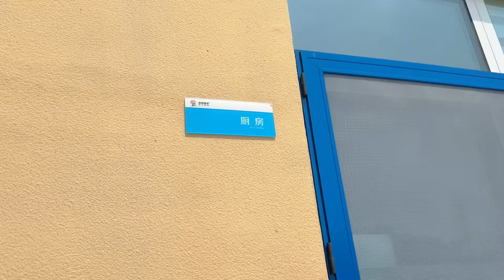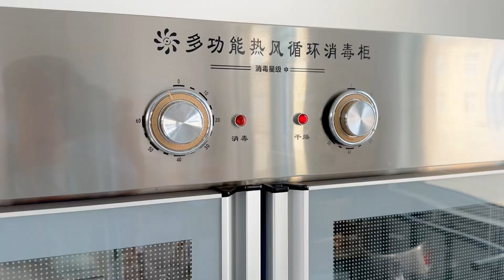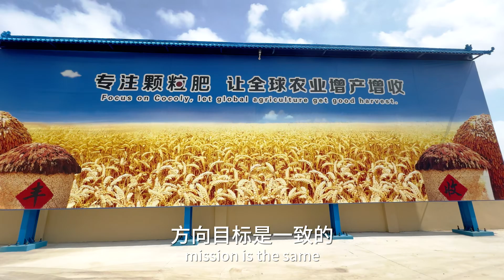Warm life, let's walk into Cocoly fertilizer factory restaurant to feel the daily meal of workers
With the hard work of every Cocoly company member, we bring the international and domestic market high-quality Cocoly granular water-soluble fertilizer. During the process of work, Cocoly company also supplies daily life security to every Cocoly family. For global agriculture, we are contributing and hard working.

TIMESTAMPS
0:31 Cocoly factory meal
1:53 Staff remark